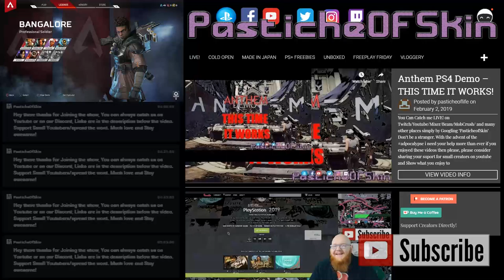BattleBusBoy - APEX LEGENDS Lowdown - Bangalore